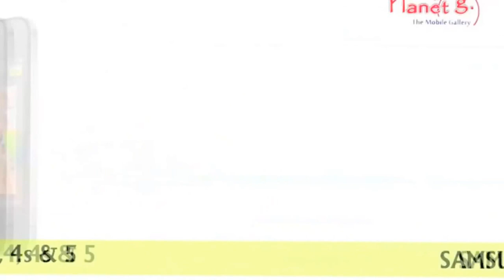A Celebrity cookery show - Atilda Gammath part 2